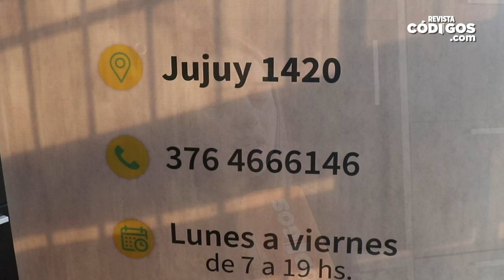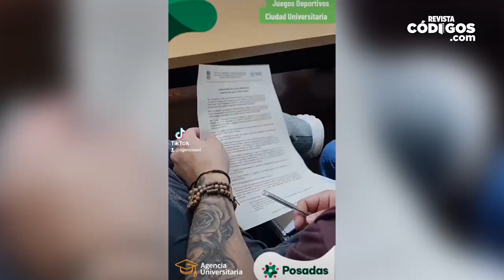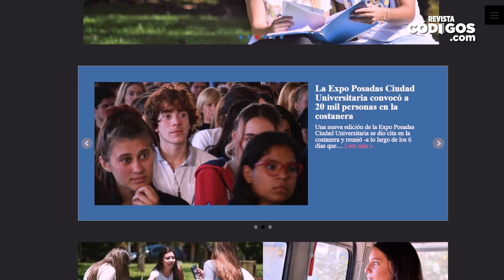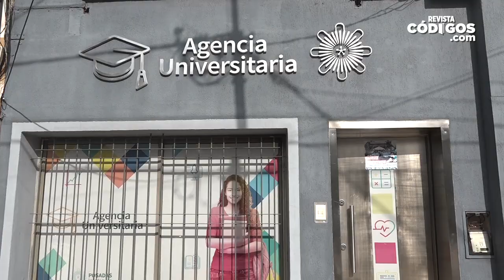Mariana Andrujovich – Dir. Agencia Universitaria Posadas